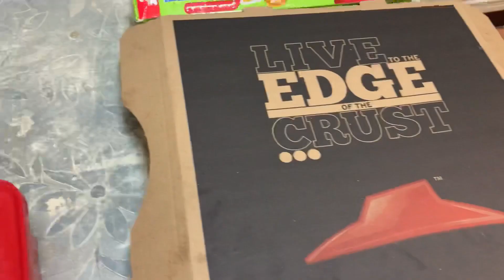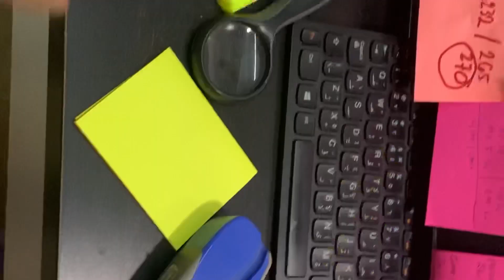SUBASTA SALE SA SAUDI MERON DIN ?? | ROSH CASTILLO